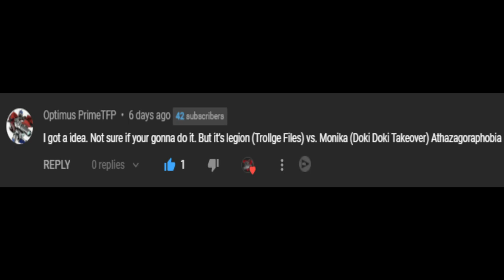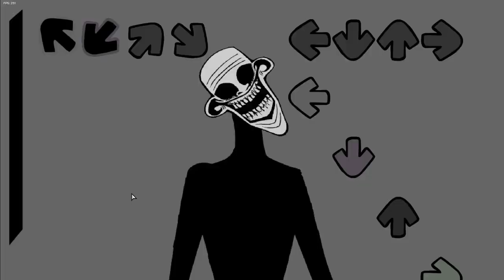Friday Night Funkin' - Athazagoraphobia But It's Legion Vs Monika (My Cover) FNF MODS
MIDI:
Midi and song by EZHALT

Mods Used:
The Blueballs Incident 2.0

Psych Engine Port:
Asbel-sen『FNF』

Ninjamuffin99
Original Game Programmer
Phantom Arcade
Original Game Artist
evilsk8r
Original Game Artist
Kawai Sprite

Death X-Gaming Info:
Death X-Gaming#8757
Gmail: